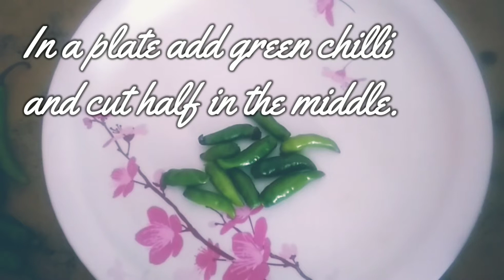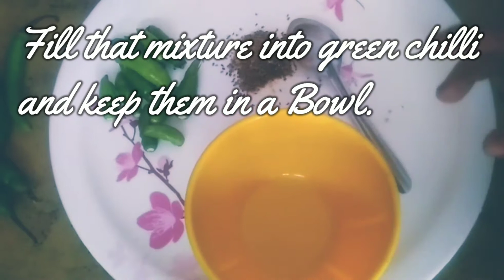Instant Chilli Chutney / best Chutney for Dal rice / best Chutney for Curd rice.